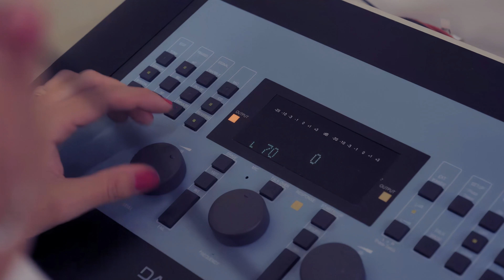Centro Acustico (4K)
Realizzato da Gennaro Tatarella